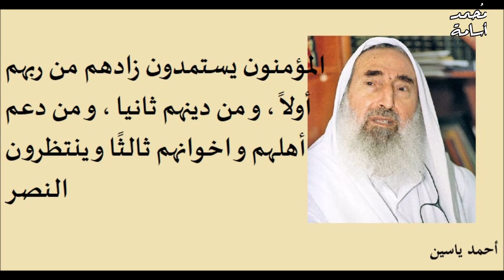أجمل 10 اقتباسات للمجاهد الفلسطيني الشيخ أحمد ياسين | فلسطين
الشيخ أحمد إسماعيل ياسين (28 يونيو 1936 – 22 مارس 2004) داعية، ومجاهد، من أعلام الدعوة الإسلامية في فلسطين والمؤسس ورئيس لأكبر جامعة إسلامية بها المجمع الإسلامي في غزة، ومؤسس حركة المقاومة الإسلامية (حماس)  وزعيمها حتى وفاته. ولد في قرية الجورة التابعة لقضاء المجدل جنوبي قطاع غزة. لجأ مع أسرته إلى قطاع غزة بعد حرب 1948. أصابه حادث في شبابه أثناء ممارسته للرياضة نتج عنه شلل تام لجميع أطرافه. عمل مدرساً للغة العربية والتربية الإسلامية ثم عمل خطيباً ومدرساً في مساجد غزة. أصبح في ظل حكم إسرائيل أشهر خطيب عرفه قطاع غزة لقوة حجته وجسارته في الحق.  الشيخ جراح
تطبيع الإمارات ـ التطبيع الإمارات
شارك وهو في العشرين من عمره في المظاهرات التي اندلعت في غزة احتجاجاً على العدوان الثلاثي الذي استهدف مصر عام 1375 هـ الموافق عام 1956 وأظهر قدراتٍ خطابية وتنظيمية ملموسة. بعد هزيمة 1967م - 1386هـ التي احتلت فيها إسرائيل كل الأراضي الفلسطينية بما فيها قطاع غزة استمر أحمد ياسين في إلهاب مشاعر المصلين من فوق منبر مسجد العباسي الذي كان يخطب فيه لمقاومة المحتل، ويجمع التبرعات والمعونات لأسر الشهداء والمعتقلين، ثم عمل رئيساً للمجمع الإسلامي بغزة. واعتقل الشيخ أحمد ياسين عام 1403 هـ الموافق عام 1983 بتهمة حيازة أسلحة وتشكيل تنظيمٍ عسكري والتحريض على إزالة الدولة اليهودية من الوجود، وأصدرت عليه إحدى المحاكم الإسرائيلية حكماً بالسجن 13 عاماً. أفرج عنه عام 1405هـ الموافق عام 1985 في عملية تبادل للأسرى بين سلطات إسرائيل والجبهة الشعبية لتحرير فلسطينأعمالم من ذلك فإنه تمتع بنفوذ واسع جداً بين أوساط الفلسطينيين الذين فقدوا الأمل في عملية السلام التي لم تفعل شيئاً لتحسين الظروف التي يعيشونها تحت حكم إسرائيل. كما أن شعبيته استمرت في التزايد. وكان آلاف المؤيدين له قد خرجوا مهللين لرؤيته بينما كان يهدد الانتقام بعد تعرضه لمحاولة اغتيال أصيب فيها بجروح في سبتمبر عام 2003 من قبل القوات الإسرائيلية. أحمد ياسين الذي يدفع عربته من البيت إلى المسجد لأنه مق الشلل التام الذي أصابه أن يكون دوماً حنوناً مع زوجته وأبنائه وبناته. وبقيت لزوجته مكانة خاصة في برنامج حياته كافة، حتى عندما كان يجتمع مع الدكتور الرنتيسي والدكتور الزهار، كان ينادي عليها لتتحدث عن الآلام التي تشتكي منها لإراحتها نفسياً ولتقديم العلاج المتاح لها.

وكذلك جعله قلبه المفعم بالحنان يتعامل مع الآخرين برفق ورحمة، فلم يتكبر على أحد ولو كان صغيراً فقرب إليه الصغار واستمع للكبار واستوعب همومهم ولبى احتياجاتهم. كان يوزع راتبه الشهري ويقول: "أعطوا نصفه" للمحتاجين، وعندما يحضر محتاج آخر يريد المساعدة يعطيه نصف ما تبقى من المعاش". شارك ياسين جميع أبناء شعبه في معاناتهم، ورفض التميز عنهم بقليل أو كثير فرد طلب السلطة بناء بيت له "يليق بمكانته"، لأنه كان يرى بأن "هناك الكثير من الفلسطينيين بحاجة إلى بيوت" وهناك من "هدمت منازلهم أو نسفت" ولم يجدوا مأوى لهم لعدم قدرتهم على بناء مسكن يكفي أسرهم.

صرح أحمد ياسين
فتح المنزل المتواضع في حي الصبرة بغزة أبوابه من جديد أمام الزائرين، ولكن هذه المرة كمعلم يجسد مسيرة حياة الشيخ القعيد على بسطاتها وتواضعها. ويهدف أبناء الشيخ ياسين من وراء إعادة ترميم المنزل وتحويله لصرح تاريخي بمساعدة حركة حماس، إلى إحياء ذكرى الشيخ في أذهان الجماهير العربية والإسلامية، وتعريف الأجيال بنمط حياة رمز المقاومة. ويضم صرح الشيخ أحمد ياسين كافة مقتنيات الشيخ التي تعبر بشكل جلي عن نمط وسلوك حياته اليومية.
ف إليها سوى غرفة علوية جديدة ضمت مئات الكتب التي أحضرها الشيخ خلال جولته الخارجية التي أعقبت خروجه من السجن عام 1996 ولم يتمكن من إكمال قراءتها قبل اغتياله. ويتكون منزل الشي حياة والدهم.
أسس أحمد ياسين مع مجموعةٍ من رفاقه حركة المقاومة الإسلامية حماس بعد خروجه من السجن ومع اندلاع الانتفاضة الفلسطينية الأولى عام 1407 هـ الموافق عام 1987 ضد إسرائيل ومع تصاعد الانتفاضة بدأ السلطات الإسرائيلية التفكير في وسيلةٍ لإيقاف نشاط أحمد ياسين فقامت في عام 1408هـ - 1988م بمداهمة منزله وتفتيشه، وهددته بالنفي إلى لبنان، ثم ألقت القبض عليه مع المئات من أبناء الشعب الفلسطيني عام 1409هـ - 1989م في محاولة لوقف المقاومة المسلحة التي أخذت آنذاك طابع الهجمات بالسلاح الأبيض على الجنود والمستوطنين واغتيال العملاء. في عام 1411هـ - 1991م أصدرت إحدى المحاكم الإسرائيلية حكماً بسجنه مدى الحياة إضافة إلى 15 عاماً أخرى بتهمة التحريض على اختطاف وقتل جنودٍ إسرائيليين وتأسيس حركة حماس وجهازيها العسكري والأمني. وفي عام 1417هـ - 1997م تم الإفراج عنه بموجب اتفاقٍ تم التوصل إليه بين الأردن وإسرائيل على إثر العملية الفاشلة التي قام بها الموساد في الأردن، والتي استهدفت حياة خالد مشعل رئيس المكتب السياسي لحركة حماس.
قُتل الشيخ أحمد ياسين في هجوم صاروخي شنته الطائرات الإسرائيلية عليه وعلى من معه من مساعدين. حيث قصفت الطائرات الشيخ أحمد ياسين أثناء عودته على كرسيه المتحرك بعد أداء صلاة الفجر بمسجد المجمع الإسلامي القريب من منزله. تمتع الشيخ أحمد ياسين بموقع روحي وسياسي متميز في صفوف المقاومة الفلسطينية، مما جعل منه واحداً من أهم رموز العمل الوطني الفلسطيني طوال القرن العشرين.النشأة
2 العمل
2.1 السلطة المصرية والإخوان المسلمون
3 داعية نشيط
4 تعليقه على "الثورة الإيرانية الإسلامية"
5 المقاومة
5.1 حرب عام 1967
5.2 تأسيس حركة حماس
5.2.1 السياسة الداخلية
5.2.2 السياسة الخارجية
5.3 مقاومة عنيفة
5.4 أحداث في المعتقل
5.5 رفض إطلاق سراحه مقابل جثة جندي
5.6 الإقامة الجبرية
6 اغتياله
6.1 عقب الاغتيال
7 الإرث الثقافي
7.1 أعماله
7.2 صفاته
7.3 صرح أحمد ياسين
7.4 ثقافة الإمام أحمد ياسين
7.5 مدرسة أحمد ياسين
7.6 سيارة أحمد ياسين